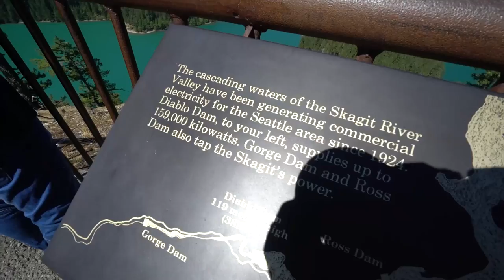Most BEAUTIFUL Lake in America!! DIABLO LAKE!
:) Vlog #268: Cody Buffinton and Exploring with Josh spotted a mouse or 3 last night by the river! Then, we hit Diablo Lake for an incredible instagram mission, before heading towards the city, stopping by Cascade Farms for organic homemade blueberry ice cream!